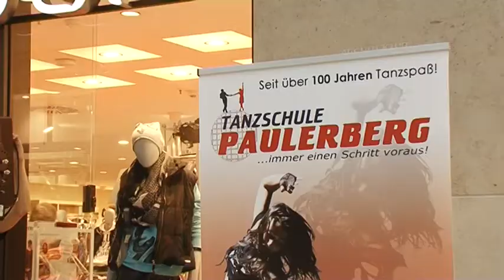STUDIO 47 .live | JOACHIM LLAMBI ZU BESUCH IM FORUM DUISBURG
Der gebürtige Duisburger Joachim Llambi ist vor allem als Juror bei der Tanzshow „Let’s Dance“ bekannt. Als Markenbotschafter besuchte er nun vor einigen Tagen das Forum Duisburg.